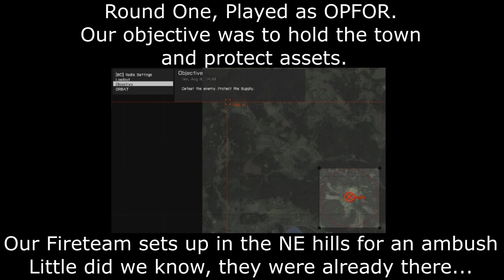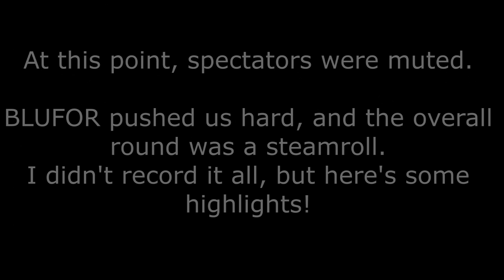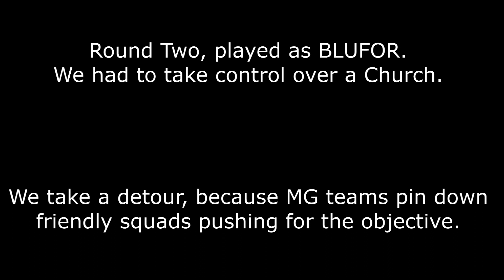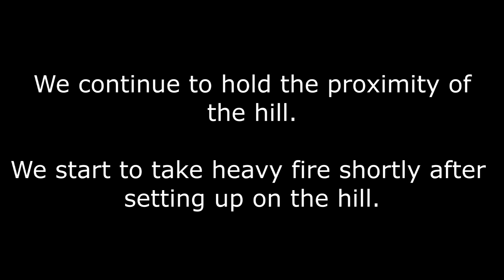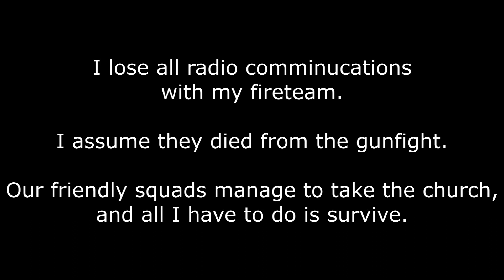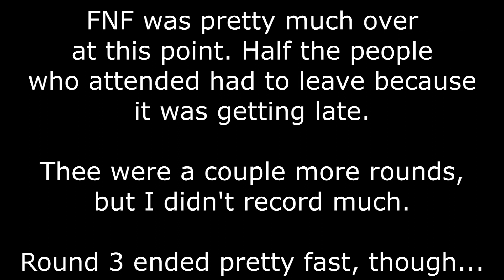Friday Night Fights - 13NOV2015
Friday Night Fights, hosted by Bravo Company! 90+ player PvP event, BLUFOR vs. OPFOR.

Blufor won Round 1 [32nd lost]
Blufor won Round 2 [32nd win]
Blufor won Round 3 [32nd win]
(Noticing a trend?)

Timestamps:
0:00 - Intro, Round One
0:15 - Setup for ambush
1:14 - First contact, short-lived.
3:00 - Jedi camping in a tree
4:22 - RPG Narrow miss
5:28 - Blufor takes town
6:39 - Opfor squad crosses between gunfire
8:47 - Grenade spam
9:21 - WhatCS gets obliterated
9:37 - Round Two, taking the hill
14:38 - Heavy Fire
18:22 - Survival, aka boring frags
20:16 - Round 3, Two man army.